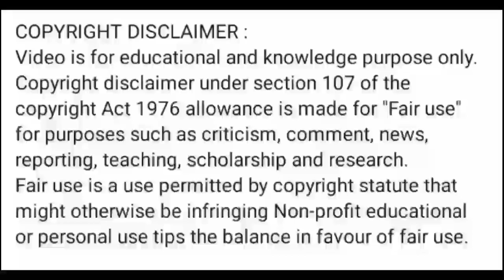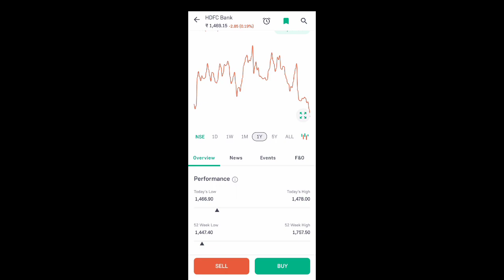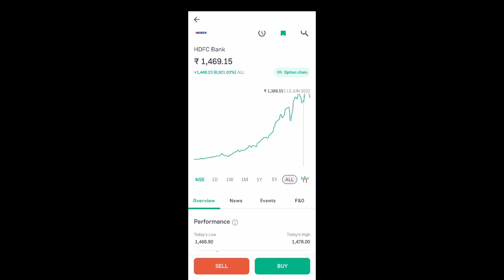hdfc bank share news today l hdfc bank share price today l hdfc bank share price today